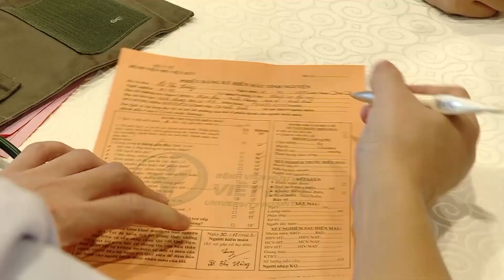Lan tỏa phong trào hiến máu tình nguyện tại thành phố Ninh Bình